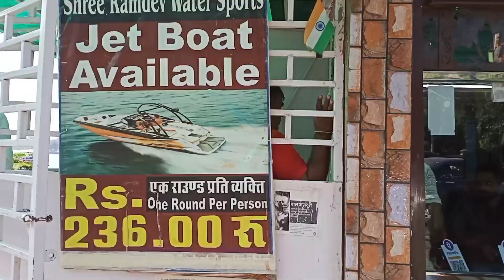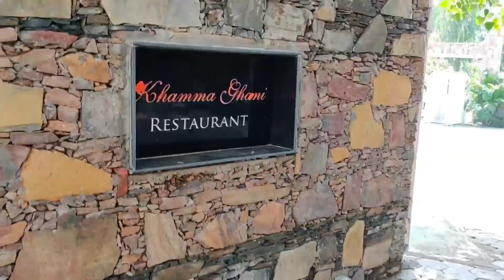Udaipur visit - 3 | Fateh Sagar Lake | Bombay Market | Things to do in Udaipur | Padharo mhare desh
Udaipur is known in Rajasthan and India with its beautiful palaces and lakes, the most famous of all being the City Palace and Lake Pichola. Udaipur was founded in 1559 as a new capital of the Mewar kingdom.

📍Road 🚌 - Udaipur is easily accessible by road from every major destination in India, including Chittorgarh, Ahmedabad, Jodhpur, Ajmer, Sawai Madhopur / Ranthambore, Jaipur, Bikaner, Agra, Delhi, Mumbai and Khajuraho.

📍Train 🚂 - Udaipur is connected by rail to several major cities in India including Chittorgarh, Ahmedabad, Ajmer, Sawai Madhopur, Jaipur, Agra, Delhi, Mumbai and Khajuraho

📍Airport✈️ - Dabok Airport, also known as Maharana Pratap Airport is the closest at about 25 km northeast of the city centre. There are daily flights from Delhi and Mumbai on Jet Airways, Air India and SpiceJet.

आगे आने वाले वीडियो में हमारे साथ आप जान सकेंगे इनके बारे में --:

1- udaipur tour guide
2- udaipur to mount abu by road
3- udaipur tour plan
4- udaipur budget itenary
5- udaipur budget tour guide
6- udaipur 2021
7- udaipur tour after lockdown
8- udaipur tour package
9- udaipur package for honeymoon
10- visiting places in udaipur
11- udaipur news
12- udaipur
13-udaipur viral video
14- udaipur city
15- udaipur news today
16- udaipur news live
17- udaipur tourism
18- udaipur palace
19- udaipur yatra vats
20- 3 days trip plan udaipur
21- explore udaipur at 5000
22- how to visit udaipur